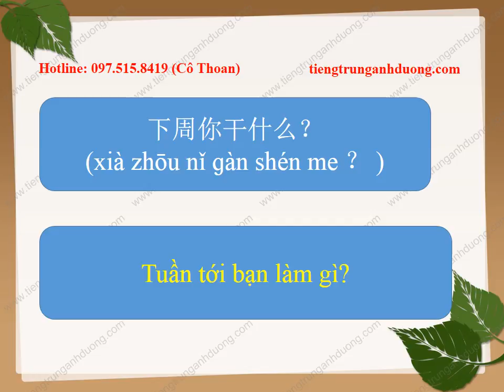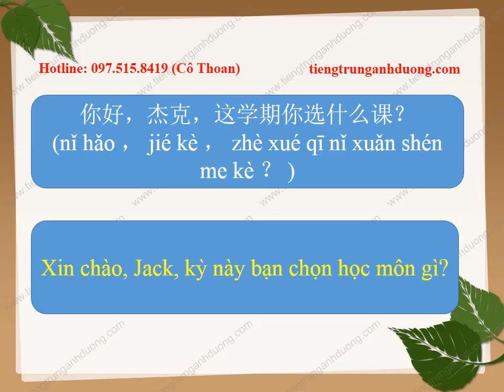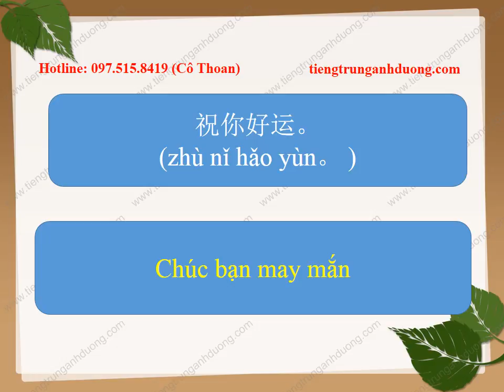Học tiếng Trung giao tiếp: Dự định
Nội dung bài học: Các câu khẩu ngữ tiếng Trung về kế hoạch, dự định trong tương lai
Địa chỉ: Số 12, Ngõ 39, Hồ Tùng Mậu, Mai Dịch, Cầu Giấy, Hà Nội.